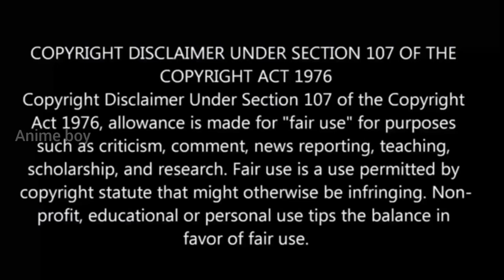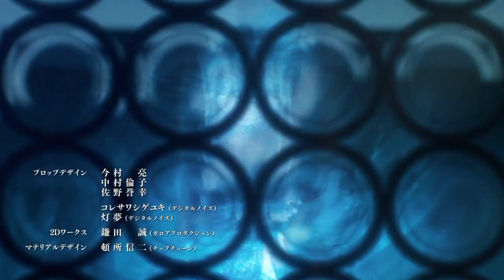இறந்தேன் குழந்தை ஆக பிறந்தேன் பகுதி-19 Story Explain | Season 1 reincarnation Anime தமிழ் விளக்கம்